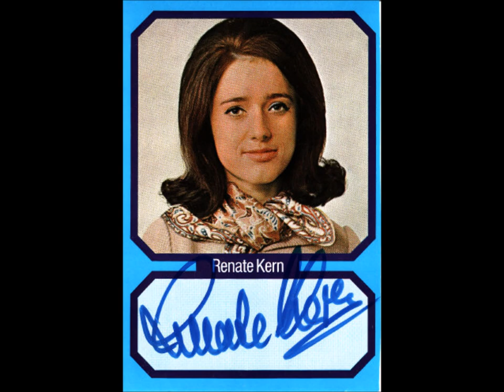Liebe Ist Ein Problem - Renate Kern1975